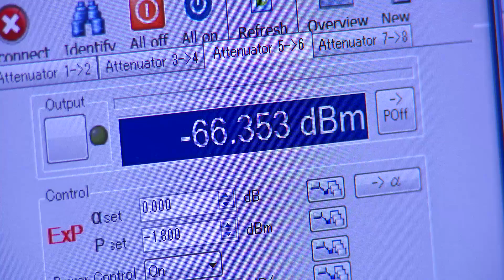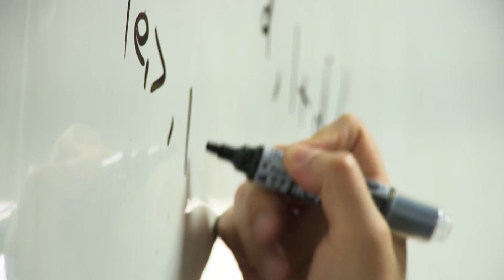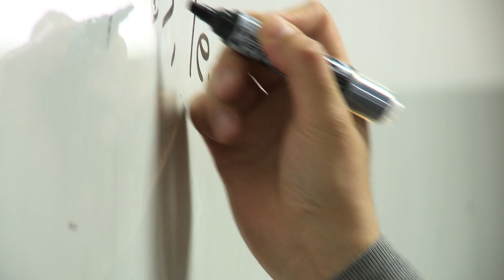Quantum ICT Research Institute- Tamagawa University, Japan: Realizing a Physical Cipher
Since it's inception in 1988, the goal of Quantum ICT Research Institute at Tamagawa University has been to understand the scientific foundations for realization of practical technology based on fundamental principles of quantum phenomena. While doing excellent work creating a physical cipher to protect ultra high bit rate optical communication network against cyber-attacks, the centre is also focused on the creation of a Quantum Radar Camera. With high level researchers and world renowned collaborators, the Institute is set to play a major role in the future of Quantum ICT.